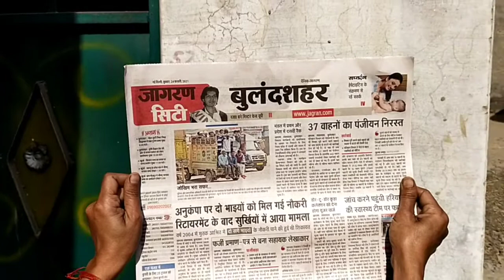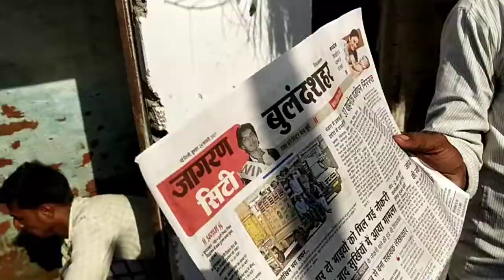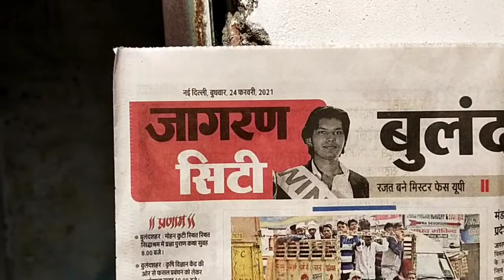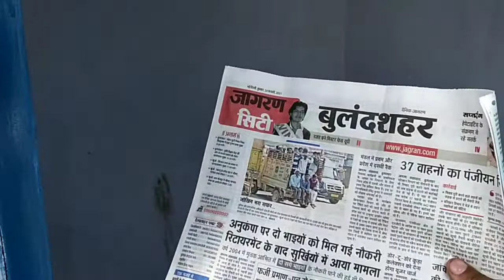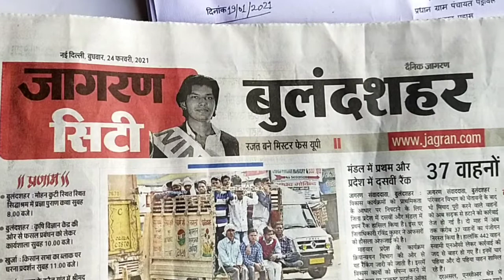भ्रष्टाचार मुक्त भारत अभियान की जगह , भ्रष्टाचार युक्त बन रहा है उत्तर प्रदेश।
स्वच्छ भारत अभियान के तहत गांव प्रधान द्वारा बनाए गए लगभग 500 शौचालयों में हुये भ्रष्टाचार की जांच में गांव प्रधान व सचिव प्रथम दृष्टया दोषी पाए गए।
गांव प्रधान ने कारण बताओ नोटिस का जवाब दिनांक 19/01/2021को जिला पंचायत राज अधिकारी महोदय जी को दिया है जिसमें लिखा गया कि शौचालयों में टाइल्स वह छत पक्की करवा दी गई है।
लेकिन भ्रष्टाचार की पराकाष्ठा देखिए कि दिनांक 24/02/2021को सिर्फ चार शौचालयों में टाइल्स लगवा रहे हैं।छत अभी तक वैसी ही है।और पानी की कोई व्यवस्था नहीं है।
गांव में लगभग 500 शौचालयों में से सिर्फ चार शौचालयों में टाइल्स लगवा दी गई है ।वाकी शेष जस की तस स्थिति में हैं।
यह सब भ्रष्टाचार जिला पंचायत राज अधिकारियों की साठ गांठ से हो रहा है।
कोई ठोस कार्यवाही नहीं हुई है।
इसी कारण भ्रष्टाचार मुक्त भारत की जगह अब भ्रष्टाचार युक्त उत्तर प्रदेश बनाने जा रहा है।
आप सभी को बहुत बहुत बधाई हो।
भ्रष्टाचार व भ्रष्टाचारीयों की जय हो।
जय हिन्द जय भारत।
सत्यमेव जयते।।